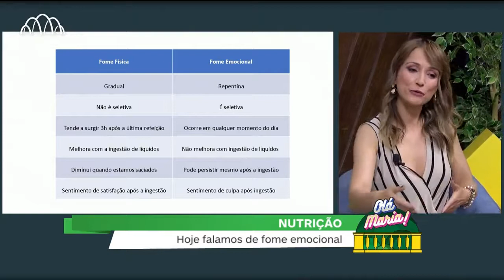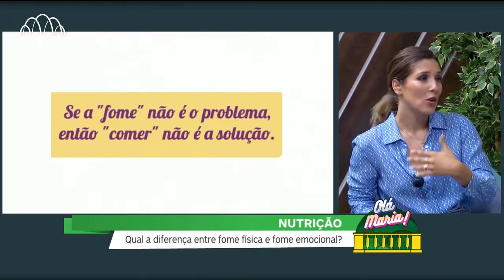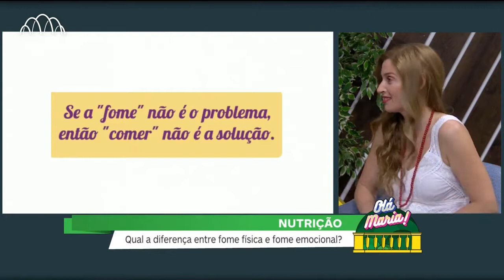Fome Física - Fome Emocional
Consegue distinguir fome física de fome emocional? Como controlar o apetite quando se sente mais vulnerável? Estas e outras respostas neste breve resumo.